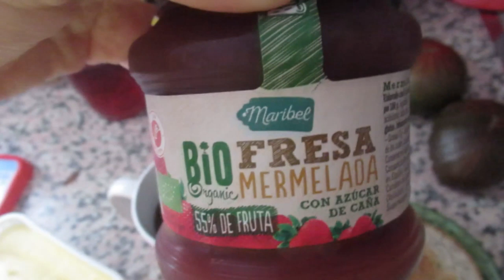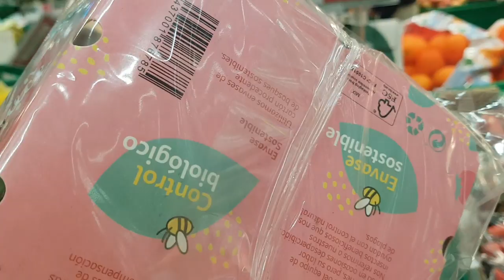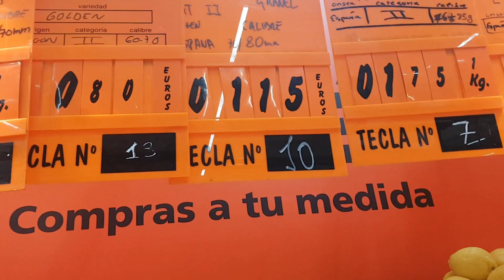Я ее хочу ,что бы пела! 🕊Накупила гнилья .😤Жизнь у моря. 🏞ИСПАНИЯ Влог